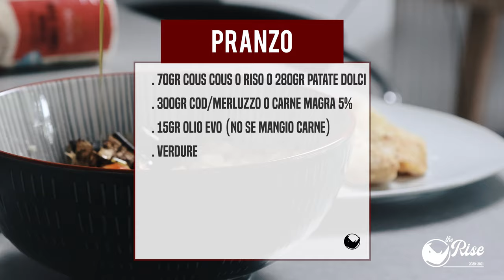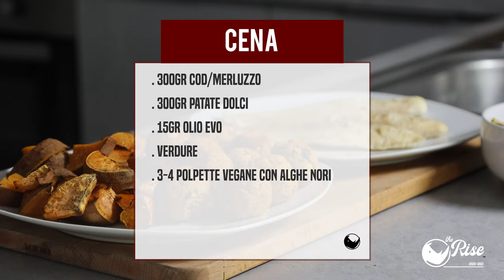Full Day Of Eating | 12 Weeks Out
Video completo su Rhinonation.it

Ragazzi questa è una giornata tipo, nel piano ci sono diverse opzioni per ogni pasto ed ogni fonte. Vuole essere un video rappresentativo del come avere una dieta sana, equilibrata e varia senza necessariamente contare i macros ma ragionando solamente sulle quantità di cibo nel proprio piano.

RHINO5

LINK UTILI

Come contattarci?!